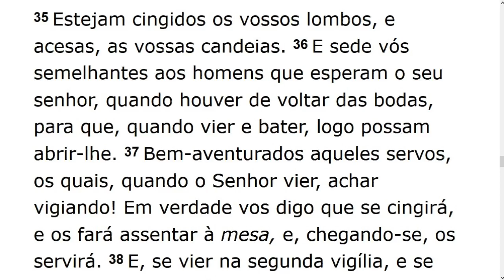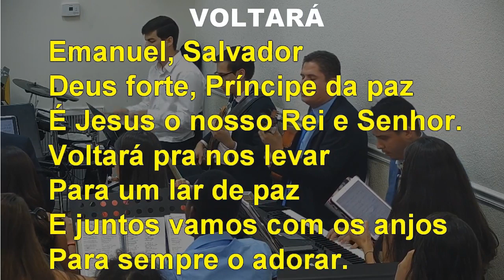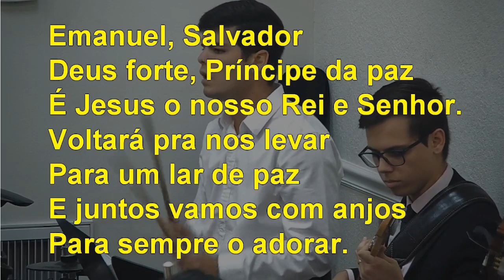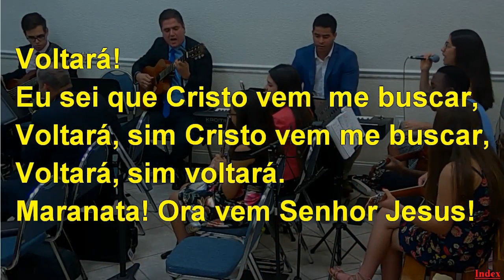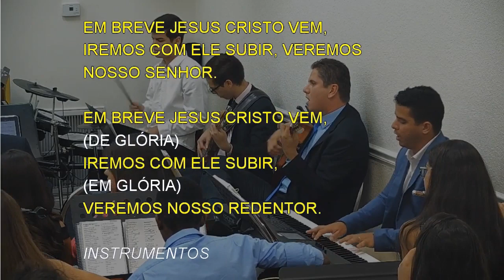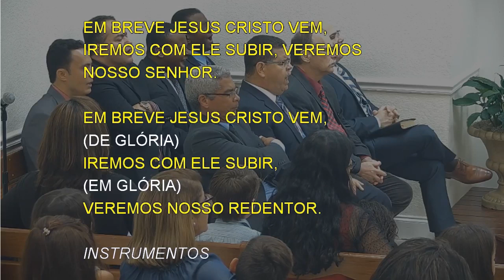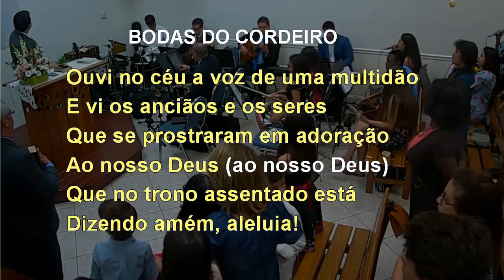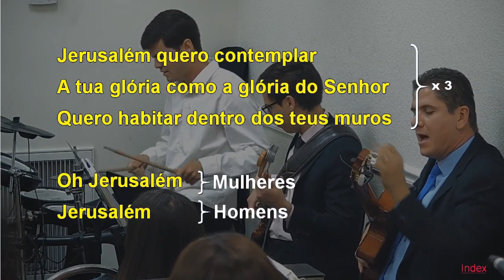Sunday Service (2019-10-20) Maranatha (Pompano Beach, Florida)